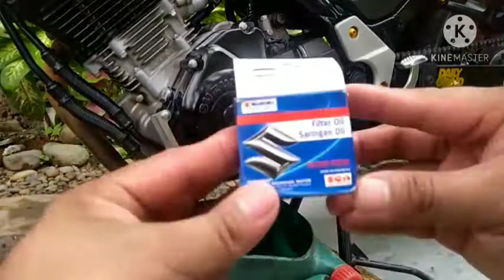Paano mag change oil sa raider150 || basic tutorial || new filter || Marks Motovlog